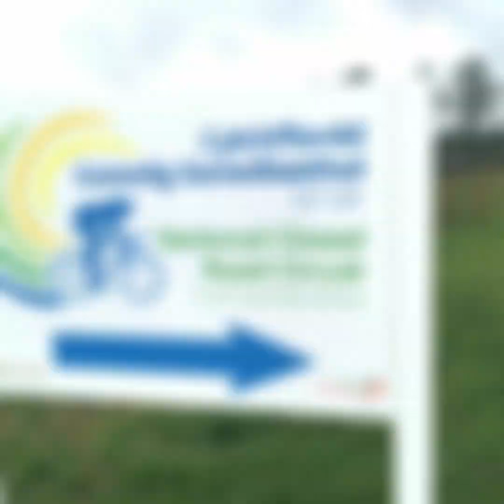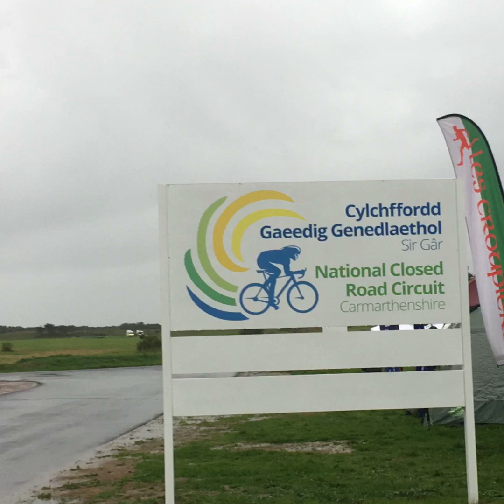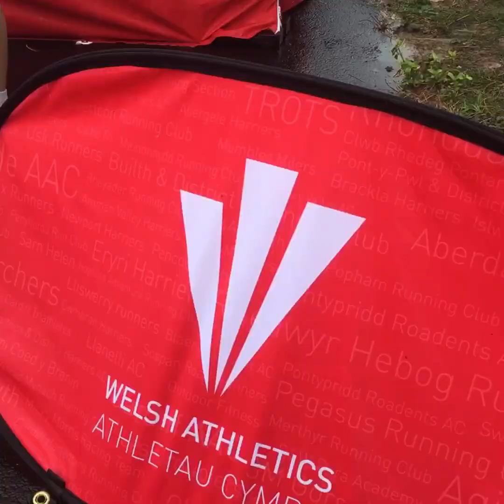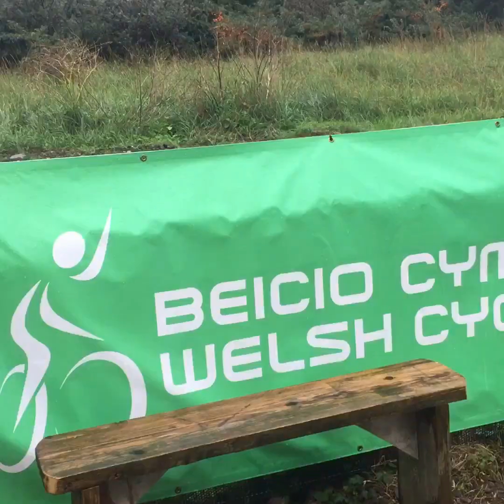Welsh Athletics Road Relays Championships 2018: Races P1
Part 1 Highlights from the 2018 Welsh Athletics Road Running Championships. Exciting racing at Pembrey Country Park on Saturday in difficult conditions..

Nathan Jones has the best bits on the course, presentations on a separate video.